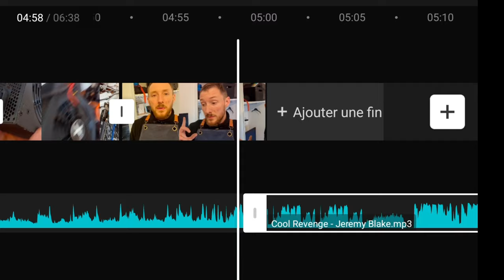Monter Un PC Gamer Avec 0€ (Et 0 Compétences...)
devenu utilisateur Apple exclusivement je n'ai plus monté de tour depuis longtemps. je vais donc tâcher de monter celle-ci mais avec les contraintes suivantes, je n'ai pas d'argent et je ne fais que de la récupération. on verra ce que j'arrive à faire forcément. ça veut pas dire que je vais y arriver du premier coup.

J'ai écrit un livre, j'en ai jamais trop parlé, si ça te dit, c'est par là :